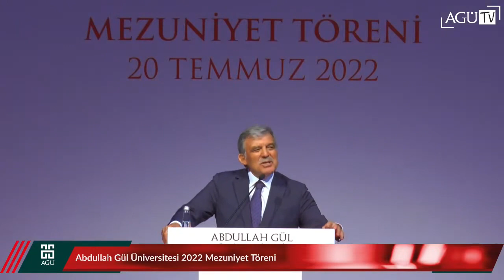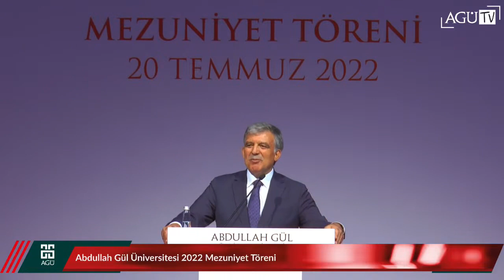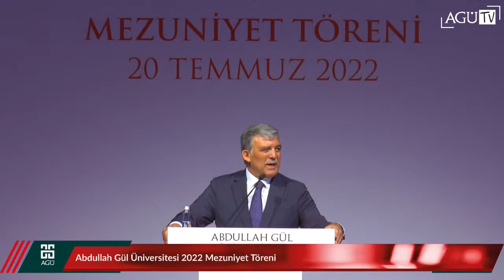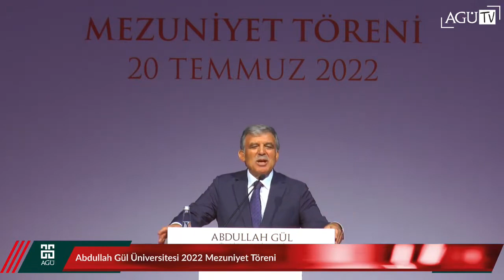11. Cumhurbaşkanı Abdullah Gül, AGÜ Mezuniyet Törenine Katıldı - 20.07.2022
11. Cumhurbaşkanı Abdullah Gül, Kayseri’de adını taşıyan Abdullah Gül Üniversitesi’nin (AGÜ) mezuniyet törenine katıldı. Gül törende yaptığı konuşmada, ”Üniversitelerde bir vasatlaşma görüyorum. Çok şükür bütün illerimize üniversite götürdük, yani hükümetlerimiz bunları yaptı. Şimdi her ilde üniversite var. Ama iyi üniversitelerin sayısını çoğaltmak lazım.” dedi.

Sözlerine Covid 19’u atlatmış olduğumuzu ama bütün bunlara rağmen dünyada hala problemler olduğunu belirten 11. Cumhurbaşkanı Gül,  “Bir tarafta savaş, komşunuz Kuzey’de. Diğer tarafta büyük iklim değişiklikleri, gıda sıkıntıları, açlık… Bütün bunlar olurken öbür tarafta da ülkelerin inanılmaz şekilde savaş, silahlanma için büyük paralar harcadığını görüyoruz. Halbuki milyarlarca dolarlık bu silaha harcanan paralar sürdürülebilir bir kalkınmaya, eğitime, sağlığa, insanlığın iyiliği için harcanmış olsa dünya tabii çok farklı olur.” dedi.

Karamsar ortamlarda bile hiçbir ülkenin ihmal etmeyeceği şeyin eğitim olduğunu vurgulayan Gül, eğitime yapılan yatırımın en iyi yatırım olduğunu belirterek şöyle söyledi: “Bir ülkenin geleceğine yatırım yapmak istiyorsanız, ne yoldur ne başka şeydir, hangi sektör olursa olsun bir kenara bırakın… Önce eğitim gelir. Eğitime yapılan yatırım, eğitime verilen öncelik bir ülkenin geleceğine verilen öncelik demektir. Nitelikli ve vasıflı insan yetiştirmek için anaokulundan üniversiteye kadar verilecek en önemli şey bu alanda yapılan yatırımdır.”.

Ülkelerin nitelikli nüfuslarına da değinen Cumhurbaşkanı Gül, “Öyle ülkeler vardır ki tabii zenginlikleri olan, ama onların nitelikli nüfusu olmadığı için çok fazla birşey ifade etmez. Ama bildiğimiz öyle küçük ülkeler var ki; nitelikli, vasıflı, eğitimli nüfusları var, o ülkelerin ağırlığı, etkisi hem insanlığa hem dünyaya çok faydalı. Türkiye bu yolda şüphesiz ki hızlı bir şekilde ilerliyor. İnanıyorum ki giderek herkes bunun farkına varıyor.” dedi.

Bazı alarm zillerinin de çaldığını vurgulayan Gül, “Üniversiteye giriş imtihanının neticeleri dün açıklandı. Eğitimciler de analiz ediyor. Baktığımızda hiç iç açıcı bir durum yok. Tabii bu arada Kayseri olarak bir mutluluğumuzu da söylemek durumundayım: 3 milyona yakın kişinin içinden iki öğrencimizin birinci olması, bir öğrencimizin ikinci olması, kendi alanlarında derecelere girmesi büyük bir başarı. Onları yetiştiren ailelerini ve hocalarını tebrik ediyorum.” diyerek sözlerini sürdürdü.

Eğitimcilerin ortalamalara baktığında durumun çok iyi olmadığını yazmaya başladıklarını ifade eden 11. Cumhurbaşkanı,“OECD ülkelerinin ortalamalarının gerisinde olduğumuzu hatta 37 ülkenin içerisinde çok gerilerde olduğumuzu görünce de açıkçası çok kaygılanıyorum. Siyasetçilerin de, devlet adamlarının da, planlamacıların da, eğitimcilerin de hepimizin kaygılanması gerekir. Dolayısıyla ne yapıp edip tekrar önceliği eğitime vermek ve odaklanmamız gerekir. Bu ailemiz için de geçerli. Çocuklarımızın eğitimi için her şeyi veririz. Benim de 3 tane çocuğum var, onlar en iyi şekilde okusun diye her şeyi yaptım. Torunlarım var… Bir tanesi de şimdi burada aranızda. Bakalım ileride onun eğitim hayatı nasıl olacak?” dedi.

Beşeri sermeyesi güçlü olan ülkenin problemlerini kolay bir şekilde aşarak yolunu bulduğunu söyleyen Gül, bu ülkelerin insanlarını mutlu ederek, demokrasilerinin de, hukuklarının da ona göre daha güçlü gelişip ekonomilerinin güçlü olduğunu hatırlatarak sözlerine şöyle devam etti: “Bildiğiniz gibi burası bir devlet üniversitesi. Her ne kadar mütevelli heyet başkanımız izah etse de bazen karıştırıldığını görüyorum. Burası bir devlet üniversitesi. Kayseri’de Erciyes Üniversitesi ve AGÜ devlet üniversitesi, Nuh Naci Yazgan Üniversitesi vakıf üniversitesidir. Ama üniversitemiz için devlet herşeyi yapıyor, kamu herşeyi yapıyor. Buna biz hemşehriler, özel sektör, hayırseverler, onlar da katkı sağlasın ve iyi bir üniversite olsun diye bir vakıf kurduk. Bu vakfın neleri desteklediğini de yine mütevelli heyeti başkanı açıkladı.”.

İyi eğitim için iyi öğretmen gerektiğinin tekrar altını çizen Gül, “İyi öğretmen yetiştirmek için yine her türlü fedakarlığı yapmak lazım. Onlara çocuklarımızı teslim ediyoruz. Onlar geleceğe şekil veriyorlar. Dolayısıyla her şeyin başı öğretenlerdir. Her zaman söylediğim bir sözü tekrar edicem: “Bir barakada iyi öğretmenlerle eğitim yaparsınız çok iyi başarılar elde edersiniz. Ama bir sarayda iyi öğretmen, iyi öğretim üyeleri yoksa çocuklar sadece yıllarını tüketirler.” Onun için eğitim dediğimizde tabii ki binalarımız var, hükümetlerimiz bu konularda çok büyük yatırımlar yaptılar, bir de bu yapıların içi var… Bilgisayar mezunları var, onlara hiç tereciye tere satar gibi olamayayım ama bir hardware var; demir parçası dediğimiz, bir de software var; onun içindeki esas programlardır. Binlerce dolar veriliyor. Dolayısıyla eğitimin içinde binalardan sonra öncelikli olarak buna önem vermek lazım.”diyerek konuşmasını sürdürdü.